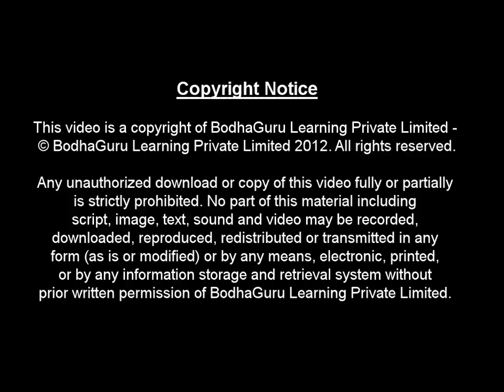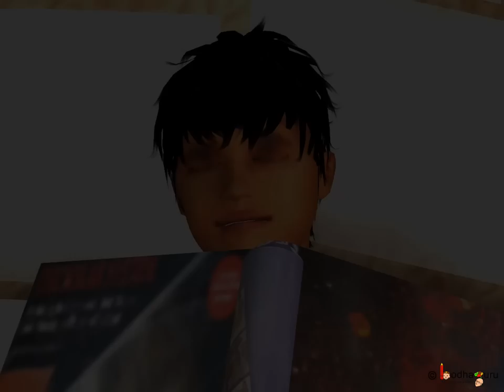Short Story - Live and Let Live - Part 2 - English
This is part 2 of a short story (English) of space journey of a small boy, Aman, along with two astronauts. They saw different planets and discover an alien planet in their interesting journey. This story helps children to learn about the solar system.